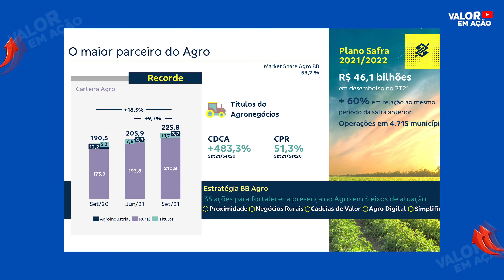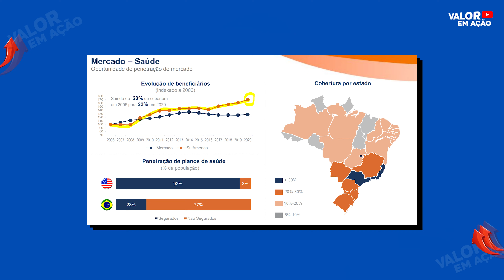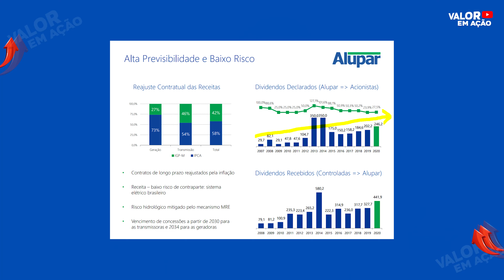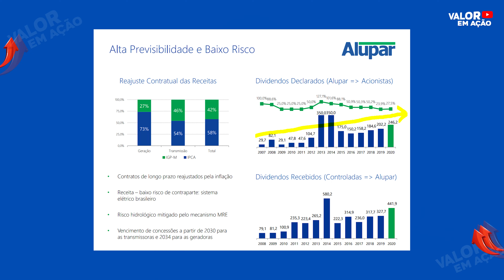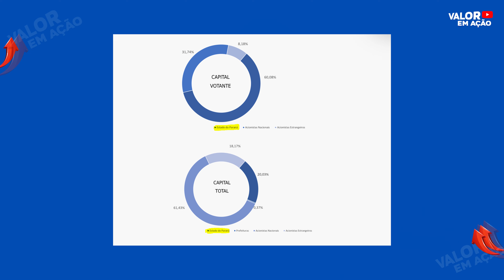5 AÇÕES BARATAS PARA GANHAR DINHEIRO E VIVER DE RENDA dos DIVIDENDOS | IBOVESPA EM QUEDA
IBOVESPA EM QUEDA LIVRE, e nesse vídeo eu trago 5 ações baratas para ganhar dinheiro com dividendos e crescimento no longo prazo.

0:00 Ações para viver de renda: o que eu penso.
1:12 Introdução sobre as 5 empresas para se aposentar.
1:50 bolsa em queda: comprar ou vender ações?
2:25 BBAS3 está barata? vale a pena?
3:45 Por que BBAS3 está caindo?
4:20 Lucro do Banco do Brasil surpreende.
5:00 SULA11 vale a pena? Hora de comprar?
7:10 ALUP11 está barata?
8:55 ações da Alupar e a crise hídrica.
11:00 SAPR4 está muito barata? Ações da Sanepar, hora de comprar?
12:00 Payout da Sanepar.
12:50 Ação fora do radar com potencial de crescimento.
14:30 um grande erro que cometi nos investimentos.

Esse vídeo não é uma recomendação de investimento. E nao deve ser encarado como indicação ou recomendação de compra, venda, ou manutenção de qualquer ativo.